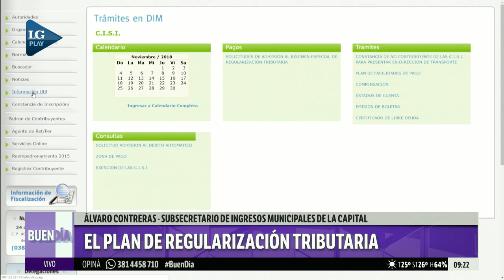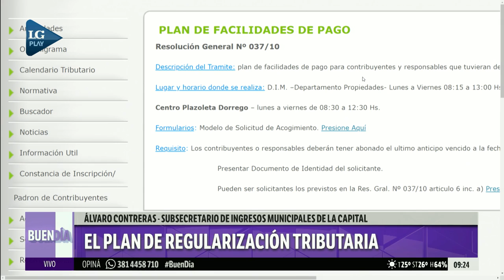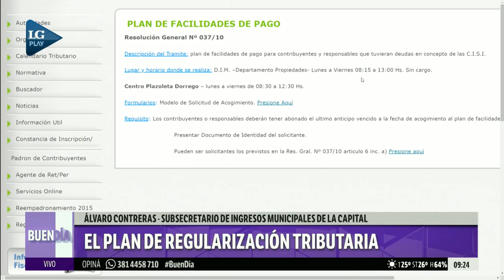El plan de regularización tributaria